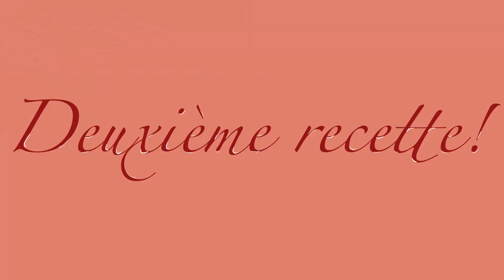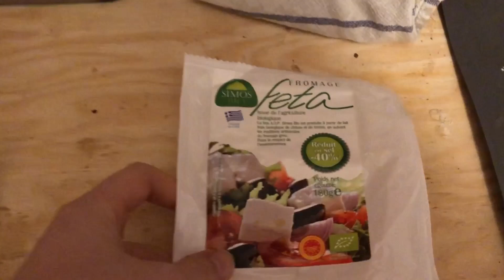les petits plats de Camille ! épisode 2 !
On se retrouve aujourd'hui pour une nouvelle vidéo sur mes petits plats pref !

TIKTOK cuisine :Igazzy
Mon Insta : lils.worn